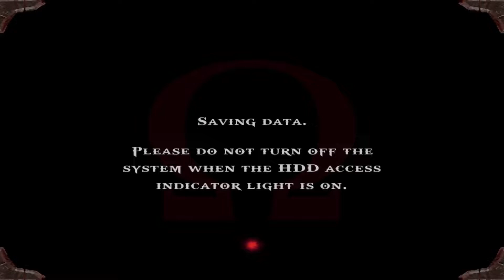God Of War 1 HARDEST God Difficulty Part 1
Catch Me On Live Streams On Twitch - engamingchannel

God of War is an action-adventure hack and slash video game developed by Santa Monica Studio and published by Sony Computer Entertainment (SCE). First released on March 22, 2005, for the PlayStation 2 (PS2) console, it is the first installment in the series of the same name and the third chronologically. Loosely based on Greek mythology, it is set in ancient Greece with vengeance as its central motif. The player controls the protagonist Kratos, a Spartan warrior who serves the Olympian Gods. The goddess Athena tasks Kratos with killing Ares, the God of War and Kratos' former mentor who tricked Kratos into killing his wife and daughter. As Ares besieges Athens out of hatred for Athena, Kratos embarks on a quest to find the one object capable of stopping the god once and for all: Pandora's Box.

The gameplay of God of War focuses on combo-based combat, achieved through the player's main weapon—the Blades of Chaos—and a secondary weapon acquired later in the game. It features quick time events that require the player to complete various game controller actions in a timed sequence to defeat stronger enemies and bosses. The player can use up to four magical attacks and a power-enhancing ability as alternative combat options. It also features puzzles and platforming elements.

God of War sold more than 4.6 million copies worldwide, making it the fourteenth best-selling PlayStation 2 game of all time. Regarded as one of the best action-adventure games for the platform, it won several "Game of the Year" awards. In 2009, entertainment website IGN named God of War the seventh-best PlayStation 2 game of all time. It has been highly praised for its graphics, sound, story, and gameplay and has been cited as one of the greatest video games ever made. The success of the game led to the development of seven more games and expansion into other media. The game and its first sequel, God of War II, were remastered and released in November 2009 as part of the God of War Collection, and in 2012, the remastered version was re-released as part of the God of War Saga, both for the PlayStation 3. A novelization of the game was published in May 2010. A film adaptation had been in development for many years but was ultimately canceled.